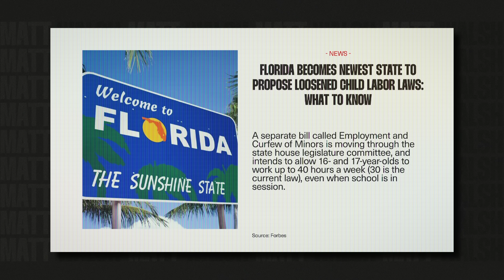This Guy Went Viral For Suggesting Kids Should Have Jobs. He's Not Wrong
Liberals panic as Florida proposes changes to its child labor laws. Apparently the Left thinks that kids are old enough for major identity changes but not old enough to work a cash register at Burger King.